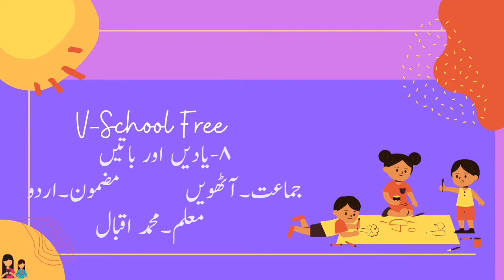8th | Urdu | Chap no.8 | یادیں اور باتیں | V1 | VSchool